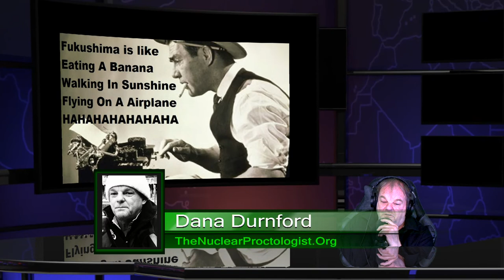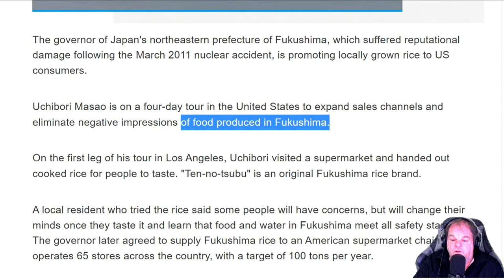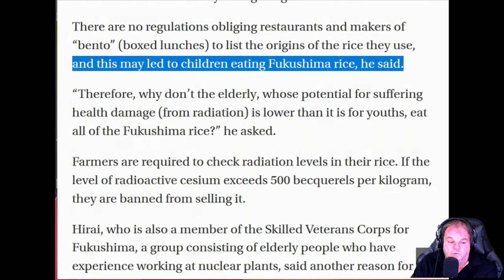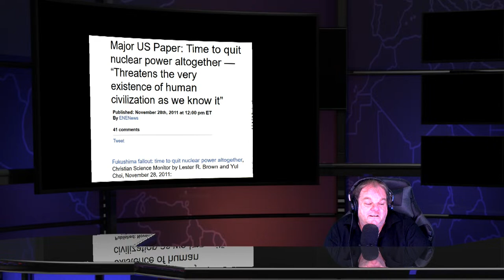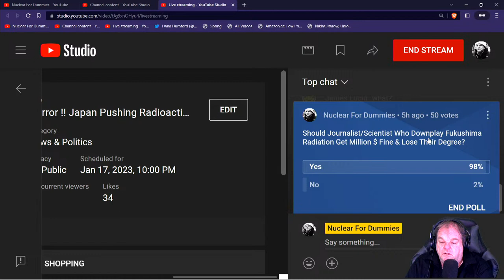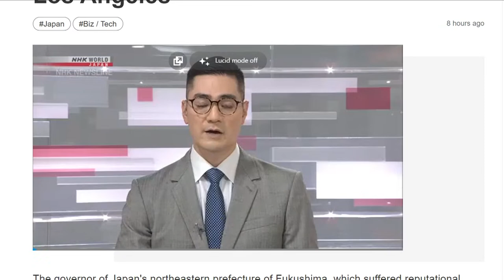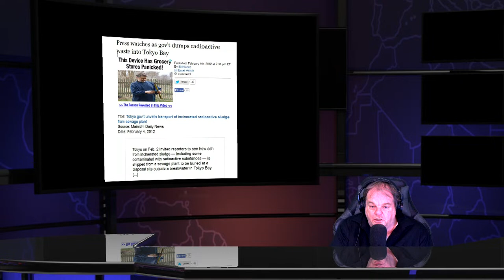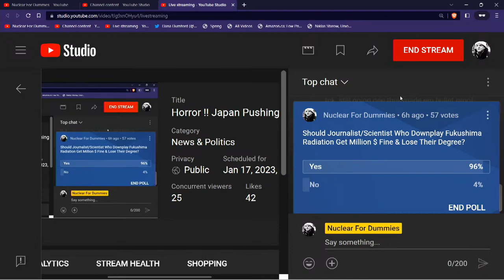Horror !! Japan Pushing Radioactive Rice From Fukushima Nuclear Meltdowns Zone in Los Angeles Jan 17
Rice grown nearby Fukushima plant cleared for sale - Farmer" I would not dare eat it... We feel guilty about growing it and selling it

Tokyo Professor: Every organism and focusing on prefectures contaminated with radiation - 1,373,000 Bq;kg detected and worm feces 60 kilometers from meltdowns

Rice planted 10 miles from Fukushima Daiichi nuclear melt downs - Residents can't stay in town overnight - intended for sale

Fukushima farmer: plutonium was detected all over village 25 miles from Fukushima - Professor: Something terrible dreadful happening - Mayor: Please don't tell this to the residents

The Australian: catastrophic radiation contamination at rice fields 60 kilometers from Fukushima Daiichi - no crops were at least 300 years

Shocking: Officials made mandatory to use Fukushima Rice in school lunches

It's like Russian roulette: Only 10% of school lunches in Fukushima tested for radiation - Officials didn't even know testing equipment was available

Japanese mayor says students are gaining knowledge by eating radioactive food in school lunches

Don't be a chicken mayor tells parents who are concerned about their children are eating radioactive lunches

Tokyo newspaper: 6 in 10 Fukushima children tested at diabetes - Head of Tokyo Area Medical Clinic: We are expecting diabetes in children from Fukushima radiation

Weekly Asahi: 70% of children tested in Kanto a region that includes Tokyo have radioactive cesium in your urine

Radioactivity of 14,600 Bq/m2 in Rice Patty soil far from Fukushima plant - crop to be sold in Japan this year

Tokyo based Writer: over 1,000,000 Japanese still living in areas with high daily radiation exposure - Previous Cesium limits in Rice was just 0.1 Bq/kg now 1000 times higher

NHK documentary: very serious contamination near Niigata  border - Rice leaf concentrations radioactivity at 600 times greater then water used for its cultivation

Japan Times: Dangerously high levels of radiation detected in rice from Date - 60 kilometers from Fukushima meltdowns

Recriticality? iodine 131 detected in Rice samples from late October

Japan crews facing 100 year battle at Fukushima: Nuclear Expert

NHK: 80% of residents tested have radioactive iodine in thyroid up to 87 millisieverts

Strange: Nuclear waste being processed during explosion in France had radioactivity of 17 Bq/Kg 30 times less contaminated than what Japan considers safe to eat

Tokyo soil so hard it should be sent to nuclear waste dump really severe releases hit city

New York Times: government said nothing to fear in Tokyo then came the test results well above 1.5 million Bq a square meter near church in capital

First time since meltdowns: Surge in radioactive cesium levels caused incinerators near Tokyo to shut down

Medical expert: hundreds ill after Fukushima nuclear plant rubble burned in major Japanese city- suffering nosebleeds problems with eyes throat and skin- government: radiation levels were low enough to be safe

Report: 12 million yen to censor Twitter being spent by city starting to burn disaster debris

Fukushima will start burning radioactive waste- 100,000 Bq/Kg to be incinerated- 1 billion of debris and exclusion zone

Japan burning Fukushima debris 10 miles from Fukushima nuclear plant meltdowns

Atlantic: is government trying to contaminate every region of Japan by burning radioactive debris if everyone is contaminated then in a relative sense no one is

Crackdown: Japan's professor arrested extremely unjust publicly opposed burning of radioactive degree

Radioactive cesium reported in Kellogg's cereal from Japan almost 20 Bq per kilogram

Japan professor: 25 times more Fukushima fallout detected in Tokyo Bay mud than maximum levels found in nearby Lake after nuclear bomb explosion- Cesium flows in rivers won't peak for another one to two years

Study" 88% of cesium in radioactive ash might be at risk of being transported away from Japan's landfills by wind and rain

Before Fukushima:100 Bq/Kg of cesium is nuclear waste- after:100Bq/Kg of cesium is safe to eat

Radiation survey: Tokyo neighbors cesium approaching levels found in Fukushima - Chiba incinerator dust at 70,800 Bq/Kg

Jiri: high radiation levels near Tokyo link to Fukushima rain cause 29,250,000 bq/kg in soil says government almost doubled last government test

Radioactive dust reporting in Tokyo after recent fog over 4000
bq/kg of cesium contamination never disappears be careful

All of Western US and most of East Coast Midwest Canada cover it with airborne particles at various altitudes on March 20th Fukushima plume model shows- based solely on reactor number one explosion

High concentrations of radiation hit US and Canada promo was rich  in cesium 137 and close to the surface

Hi every one I am Dana Durnford and I am here to go to war for you and the amazing species on your planet  .